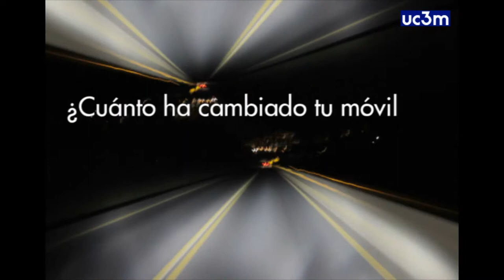El 5G a escena: ¿Cuánto ha cambiado tu móvil en 5 generaciones?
Vídeo promocional de La Noche de los Investigadores 2016.